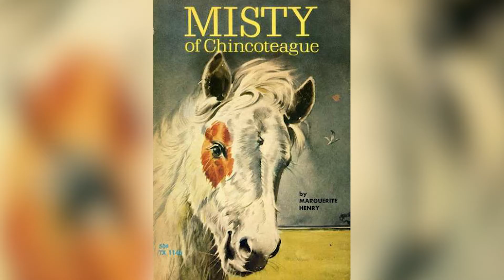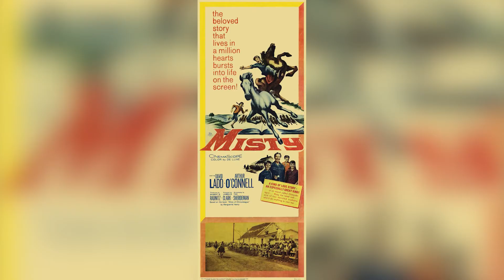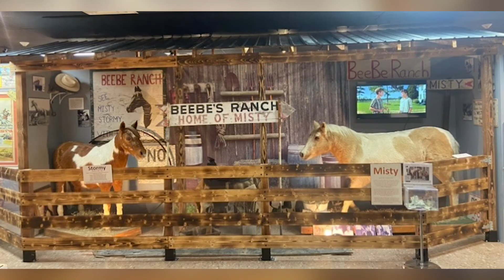The Real Misty of Chincoteague | Museum of Chincoteague Island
Yes, she was a real horse!

Misty of Chincoteague was born on July 20, 1946 at the Beebe Ranch on Chincoteague Island, Virginia. There, she was spotted by author Marguerite Henry...and the rest is history!

📸Photo Credits📸
Misty at Six Weeks: Perry-Pix, Salisbury, MD in A Pictorial Life Story of Misty, p. 14
Marguerite Henry
Pony Penning c.1930s: Museum of Chincoteague Island
Marguerite with Misty, Nov. 1946: A Pictorial Life Story of Misty, p. 29
Marguerite & Misty Posing: A Pictorial Life Story of Misty, p. 55
Grandma Ida & Grandpa Clarence Beebe: Andrew Beebe, Museum of Chincoteague Island
Maureen & Paul Beebe: A Pictorial Life Story of Misty, p. 8
Maureen & Paul with Black Comet: A Pictorial Life Story of Misty, p. 48
Misty in her Shipping Crate: J. D. Pennewell in A Pictorial Life Story of Misty, p. 23
Misty of Chincoteague Book Cover: Wesley Dennis
Marguerite Henry & Wesley Dennis
Misty Attends the American Library Association Convention: Dale Rooks in A Pictorial Life Story of Misty, p. 61
Misty at Marguerite's Desk: A Pictorial Life Story of Misty, p. 60
Goodbye Misty: Elgin Courier News in A Pictorial Life Story of Misty, p. 86
Misty Goes Home to Chincoteague: A Pictorial Life Story of Misty, p. 85
Marguerite with Wesley Dennis (right) & Howard Kinzer of 20th Century Fox (left): A Pictorial Life Story of Misty, p. 113
Misty Movie Poster: 20th Century Fox
Making of the Misty Movie: Billy King & Bonnie Beebe, Museum of Chincoteague Island
Still from the Misty Movie: 20th Century Fox
Misty and Ralph Beebe: A Pictorial Life Story of Misty, p. 111
Misty Making Hoofprints: A Pictorial Life Story of Misty, p. 110
Misty's Hoofprints: Chincoteague Beacon
Main Street Flooded: Bob Conklin, Museum of Chincoteague Island
Misty & Foal: Andrew Beebe, Museum of Chincoteague Island
Misty and Foal, Stormy, with Mrs. Ralph Beebe, Son Billy, & Friend: National Geographic Society in A Pictorial Life Story of Misty, p. 39
Beebe Ranch during the Flood of 1962
Misty & Stormy: UPI in A Pictorial Life Story of Misty, p. 120
Main Street Flooded: David Snead, Museum of Chincoteague Island
Misty's Movie Double
Misty Makes a Personal Appearance: A Pictorial Life Story of Misty, p. 127
Stormy, Misty's Foal Book Cover: Wesley Dennis
Misty in Barn
Charles Oxenham & Misty: Baltimore Sun
Misty at the Museum of Chincoteague Island: Museum of Chincoteague Island
Misty & Stormy Exhibit: Museum of Chincoteague Island
Beach Boy: Gina Aguilera
Misty Illustration: Wesley Dennis

🖼️Thumbnail🖼️
Misty Strikes Her Favorite Pose: Rosamond Ramsey in A Pictorial Life Story of Misty, p. 40